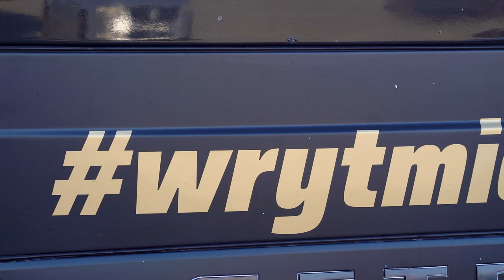Odra zaczyna rundę wiosenną 2024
Po dwóch miesiącach przerwy na boisku wicelidera w Tychach pierwszoligowa OKS Odra Opole S.A. rozpocznie dziś wieczorem rundę wiosenną w Fortuna 1. lidze. Tuż przed wyjazdem na Śląsk zapytaliśmy o przygotowania do tego meczu jak i o ocenę okresu przygotowawczego szkoleniowca niebiesko-czerwonych Adama Noconia.
Początek dzisiejszego /piątek 16.02./ meczu w Tychach o 20:30.